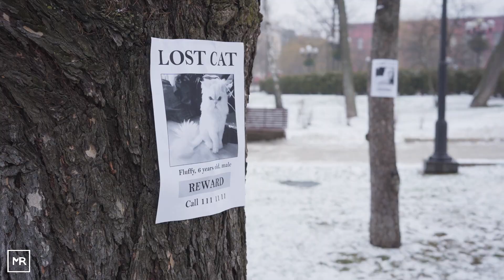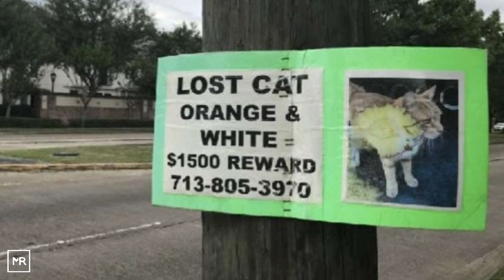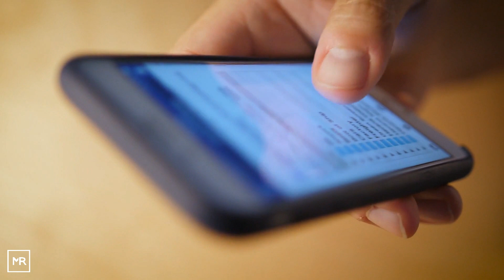Family That Loses Dog In Hurricane Makes An Observation At A Pet Store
For Chuck and Elicia James, a dog made all the difference in their household. Reckless, the family pit bull, knew when the parents of three could use encouraging licks, and he could make the whole crew laugh until their bellies hurt. He made their house a home.

Which made their mistake all the more painful: While preparing for a storm set to blast their city, the James’ left one detail unaccounted for that cost them their beloved canine. They didn’t realize the hurricane would push them into the most atypical adoption journey.